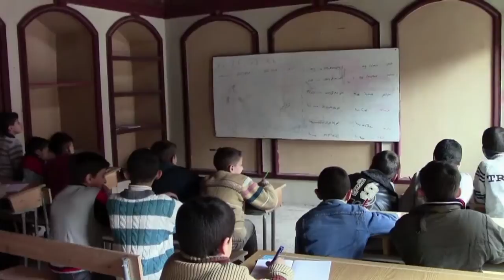Syrie_ à Alep, des écoles improvisées et des classes de fortune (HD)